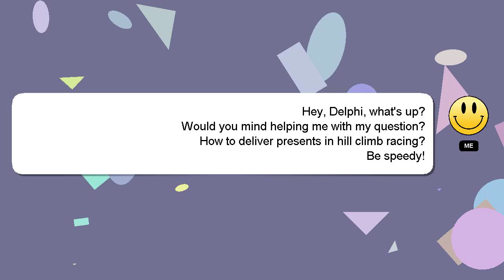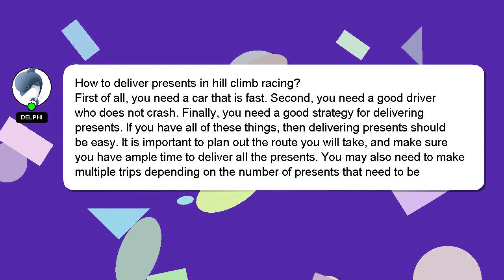How to deliver presents in hill climb racing?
A little intro about me, Hi there, I go by the name of Delphi. Let me help you get the answers you need to your questions. - How to deliver presents in hill climb racing?

If you require more detailed information, please don't hesitate to comment or chat with me. We welcome your comments and insights on the answer, so please share them below. I will express my appreciation for your answer by 'hearting' it.

*2 What we are experimenting :*